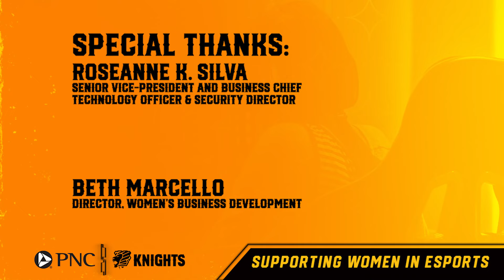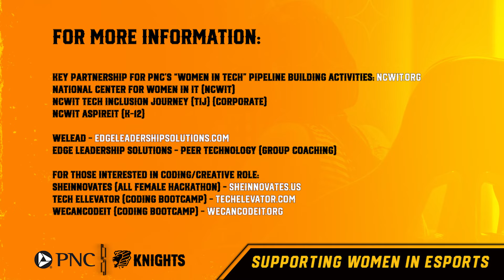Women In Esports S2E5 // The PNC Roadmap: Driving Meaningful Change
A lack of representation in esports doesn't solely depend on women being more proactive or esports organizations being more inclusive. It is also vital for endemic and non-endemic brand partners to hold communities accountable and implement programming that drives change. In this episode, leaders at PNC share the roadmap they use internally and externally to create culture-aligned programming that drives meaningful change for the tech industry. Tune in to see how these best practices and initiatives can be applied to create a more inclusive landscape in the esports and gaming ecosystem.

Hey! We make weekly gaming content full of sick highlights and laughs PLUS you're helping to feed our editor's cat, Peanut, in the process. Honestly ... do it for Peanut.

Pittsburgh Knights is the official esports company of the City of Champions.